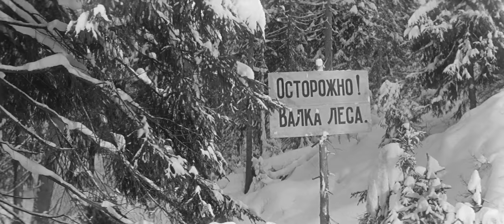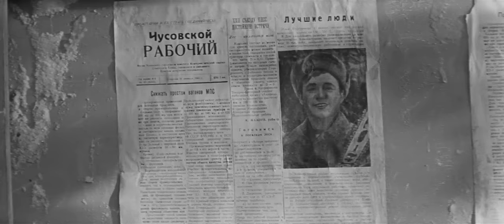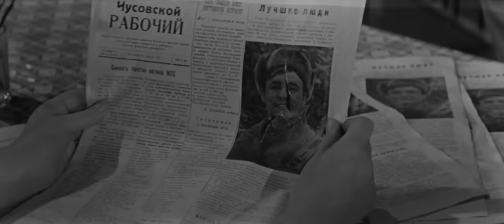Девчата (FullHD, комедия, реж. Юрий Чулюкин, 1961 г.)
По одноимённой повести Б. Бедного. На северные лесозаготовки приезжает Тося Кислицына — выпускница Симферопольского кулинарного училища, сирота, совсем девчонка, — умница, настоящий товарищ. На первых же танцах она отбривает местного кумира — лучшего бригадира Илью Ковригина, и начинается у них любовь-борьба, в лучших традициях советских лирических комедий.

Первый раз комедию показали в марте 1962 года в зале ЦДК. На премьеру пришли все, кроме Инны Макаровой. Она была обижена за то, что убрали финальную сцену её расставания с женихом. Картина сразу понравилась зрителям и даже критикам. Но высокое начальство посчитало, что комедия чересчур бытовая и мелковата для советского экрана, поэтому фильму была присвоена третья прокатная категория.
За рубежом картина имела успех. Получила приз Эдинбургского кинофестиваля и приз кинофестиваля в Мар-дель-Плата. Зарубежные газеты называли Румянцеву «Чарли Чаплин в юбке», а итальянцы — «русской Джульеттой Мазиной».

Режиссер: Чулюкин Юрий
Сценаристы: Бедный Борис
Композитор: Пахмутова Александра

В главных ролях: Рыбников Николай, Овчинникова Люсьена, Румянцева Надежда, Хитров Станислав, Филиппов Роман, Дружинина Светлана, Адоскин Анатолий Михайлович, Меньшикова Нина, Пуговкин Михаил, Макарова Инна

Интересные фрагменты:
00:00:00 начало фильма
00:00:15 песня подруг
00:05:30 Тося приехала
00:36:00 песня "Старый клён"
00:38:30 ".. пятёрку получила?.."